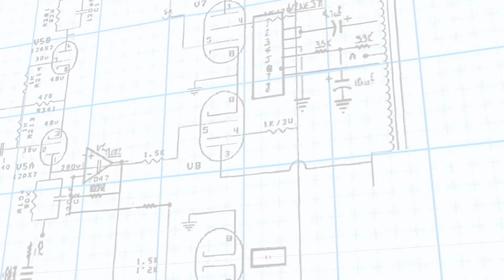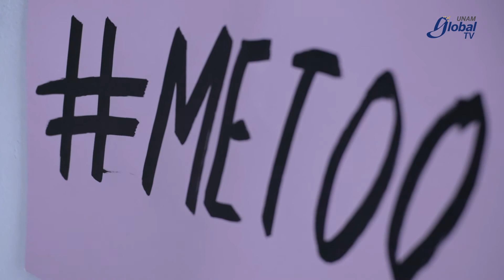Facebook… ¿antidemocrático?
DGCS
UNAM
2 de febrero de 2022